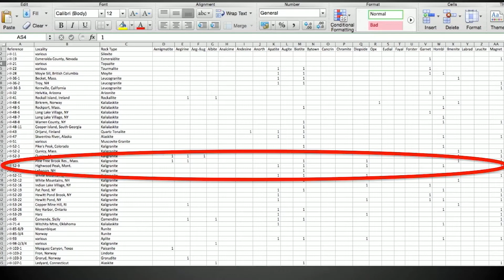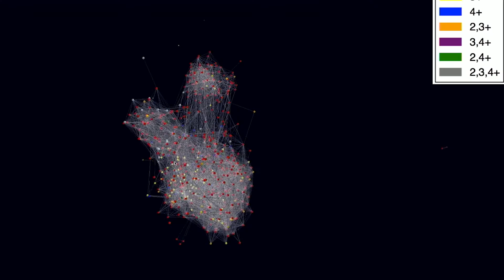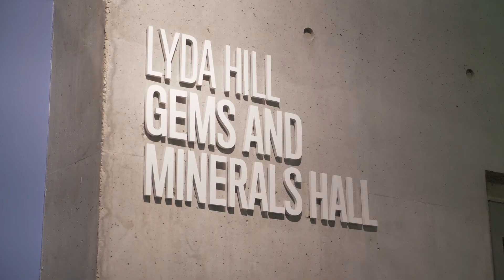Exploring Minerals and Crystals with The Arkenstone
Learn more about the origins of minerals, gems, and crystals, and how the market is growing and adapting as people further appreciate the connection between minerals, science, and art.

European royalty were the first true collectors of mineral specimens, displayed in “cabinets of curiosities.” Over the next 300 years generations of English, Russian and European nobility and aristocrats carried on this royal tradition of mineral collecting. Although minerals were first collected in America during the 17th century, the field is most famously associated with several prominent collectors of the gilded age: J. P. Morgan, Clarence S. Bement, George Frederick Kunz and Washington Roebling. These early collectors were instrumental in establishing great public collections of minerals throughout the United States.

Today mineral collecting has evolved into a broad worldwide market that ranges from hobbyists to sophisticated connoisseurs seeking the most exquisite examples. Beauty and aesthetic merit define our core interest in fine minerals, as with the fine arts that have been our mainstay for nearly 40 years.

We regard the best minerals as an art form, each measured by defined criteria that include crystal form, color, transparency, luster, proportions, and orientation. One’s first exposure to a truly great mineral is an eye-opening and thrilling experience, appealing on many levels. We look forward to sharing masterpieces of the mineral kingdom with new collectors.